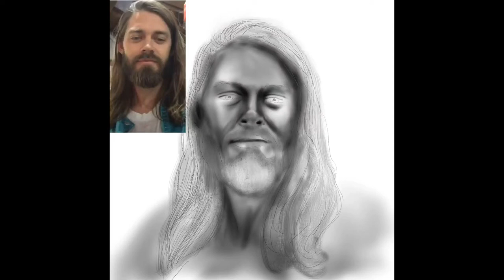Sketching Tom Payne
Saw a few new pics of him and was inspired to do a quick sketch. Enjoy =3

(uh yeah, it ends abruptly couldn't change that on mobile really, sorry.. :D)